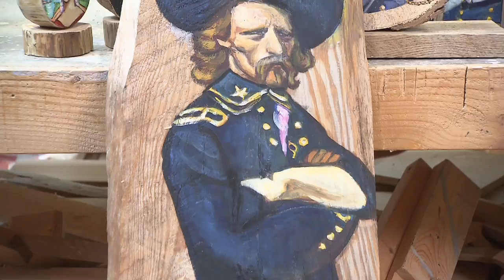Red Grooms | Tennessee Crossroads | Episode 2431.2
Tennessee Crossroads spends the day at the Cumberland mountain art studio of a famous Native Tennessean who has taken an interest in the Civil War. Join Nashville Public Television's Tennessee Crossroads to find out more about Red Grooms.